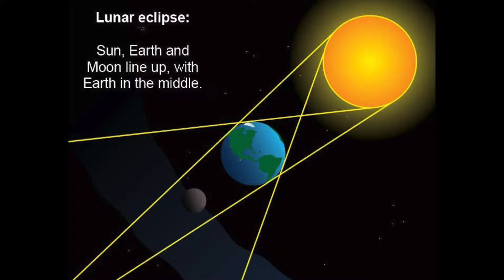Blue Moon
A rare phenomenon, the "Super blue blood moon" with total lunar eclipse.